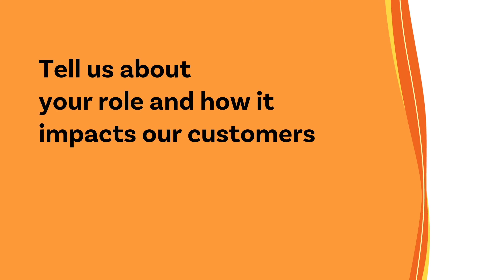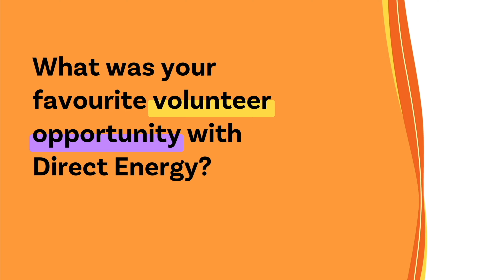Meet Lauren Potts: Turning ordinary into extraordinary for Direct Energy customers in Alberta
In this episode of our "Meet the team behind the energy" series, we sit down with Lauren Potts, Senior Manager of Customer Experience & Retention at Direct Energy. With six years at the company, Lauren shares her journey from finance to leading a team dedicated to customer retention and transforming everyday interactions into exceptional experiences.

Lauren’s passion shines through her work on the Daymakers program, where her team goes above and beyond to support customers who are facing challenging situations in their lives. Her commitment to Direct Energy’s mission of putting customers first is inspiring.

She also highlights the collaborative culture that makes Direct Energy one of Alberta’s top employers and shares her love for volunteering at Camp Alexo, where the team gives back to underprivileged youth in Alberta.

Tune in to learn how Lauren combines passion, collaboration, and care to make a difference for our customers and community.